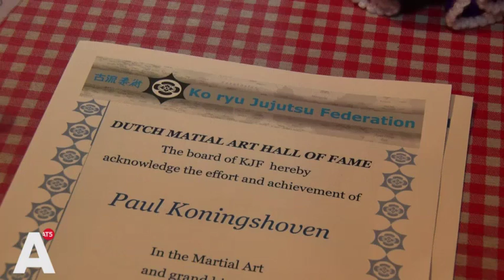83-jarige grondlegger Martial Arts in Nederland ontvangt award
Vijftig jaar lang heeft hij voor de vechtsport geleefd en is daardoor één van de grondleggers van de Martial Arts in Nederland. Hij trainde kampioenen in zijn eigen achtertuin. Voor zijn staat van dienst krijgt de 83-jarige Paul van Koningshoven nu de Platinum Lifetime Achievement Award.